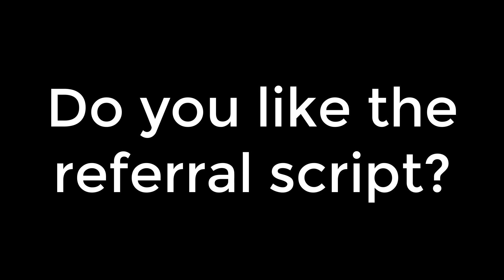Referral Script Roleplay For Real Estate Agents by Joy Russell | realG.tv | MMAN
to download a copy of Joy's referral script that she uses to get 1 to 2 referrals per day.  Top agent Joy Russell sold 96 homes in one year ... as a solo agent ... 77 closings were by referral.  This script works.

Free Stuff ...

REFERRAL SCRIPT and simple 3-part referral marketing plan from agent who received 74 closed referrals in one year:

RENTER SCRIPT that one agent used to turn tenants into 45 closed buyers in her 1st year in real estate